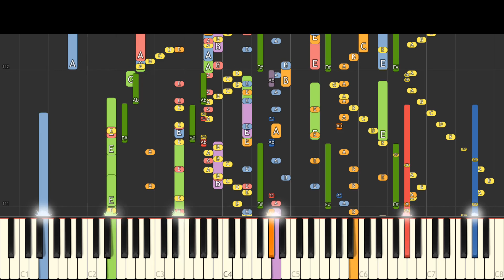IMPOSSIBLE REMIX - Fortnite Theme - Menu - Piano Cover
My version of the Fortnite theme menu on piano , made with NI Komplete and recorded in Synthesia.